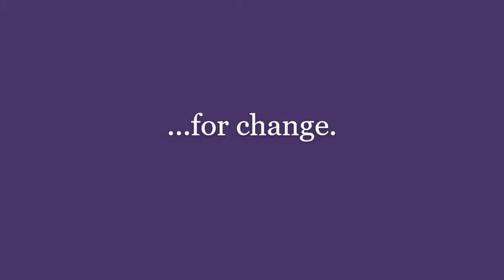Masked in Fear & Death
During the spring and summer of 2020, I was part of an art collaborative that commented on the coronavirus pandemic that has spread across the world and at the moment of this posting has killed 150,000 Americans so far, including one of my uncles.  In the collaborations, each artist creates their response to the issue and then exchanges his or her work with another and creates an artistic response to the other artists piece.  The drawings in this video are my artistic expressions to what is going on and the photo at the end is me wearing the mask my collaborating artist made for me in response to my artwork.  I created this video to show how the picture and the mask are tied together.  Enjoy.